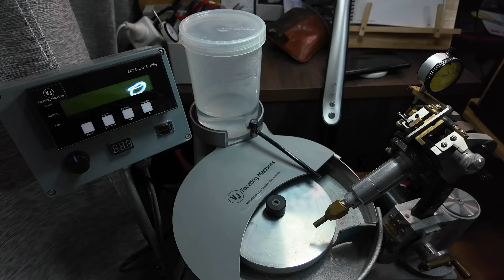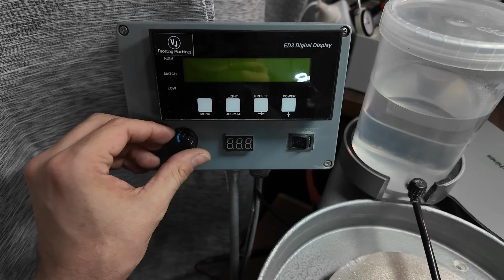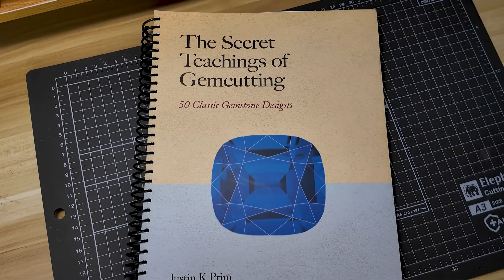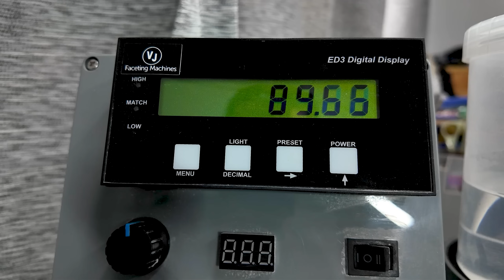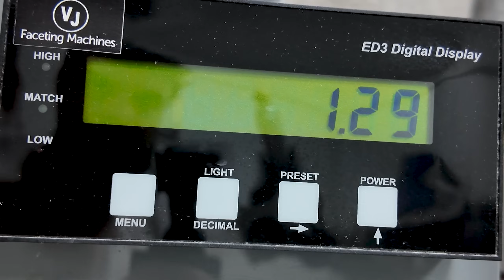Glowing Radioactive Opal?!? The Process of Faceting Uranium Bearing Hyalite Opal from Mexico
Hyalite opal is a facinating gemstone. This video follows Charles Lawson as you goes through the process cutting and polishing a piece of this facinating gem material sourced from San Luis Potosi, Mexico by Steve Sloan (for rough inquires you can contact him on WhatsApp .